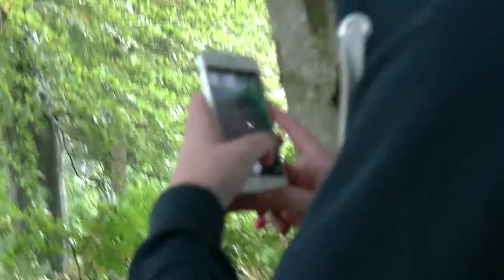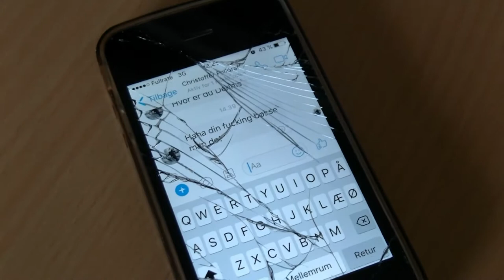Is ok to be gay